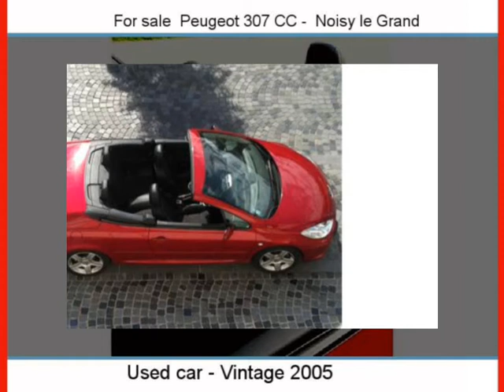Sale one Peugeot 307 CC Noisy le Grand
For sale at  Noisy le Grand  Used car Peugeot 307 CC of 110000 Km.
used motors Autoenvideo : Sale one Peugeot 307 CC  Noisy le Grand  Seine-Saint-Denis